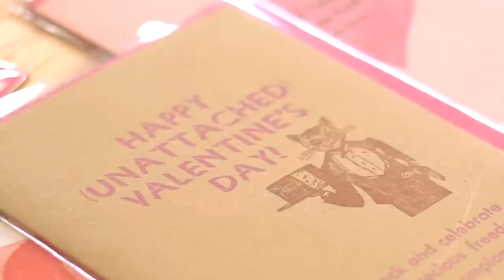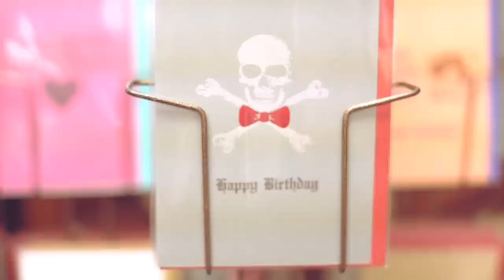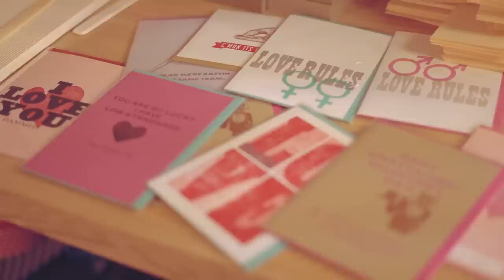Valentine’s Day Cards are Handmade with Love by Mary Bruno, A Unique Letterpress Printer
Mary Bruno doesn't believe in traditional greeting cards. She prefers hers with a bit more of an edge - and a sense of humor. Learn how she crafts unique, beautiful (and often saucy) letterpress cards in her studio in Minnesota that are each their own work of art.